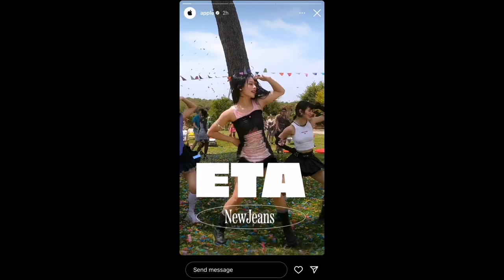NewJeans uses iPhones in a music show stage, once again criticized for openly promoted the iPhone 14